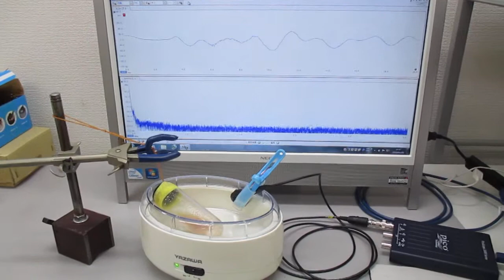ナノレベルの超音波攪拌（乳化・分散・粉砕）技術 Ultrasonic-labo